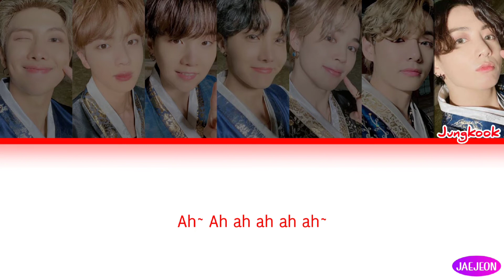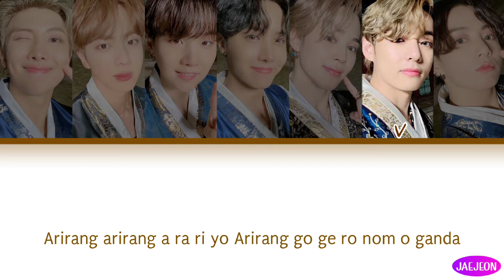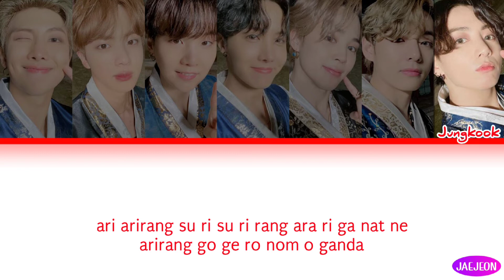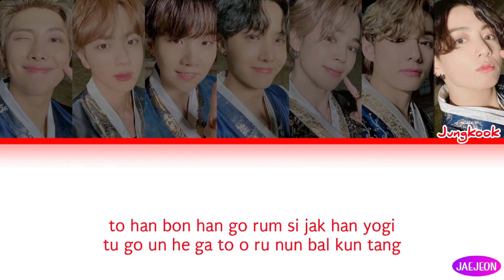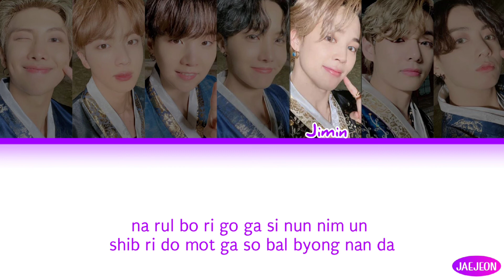BTS (방탄소년단) - Arirang (color coded | easy lyrics)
Hello there!

•Song         Arirang
•Artist         BTS
•Album
•Release